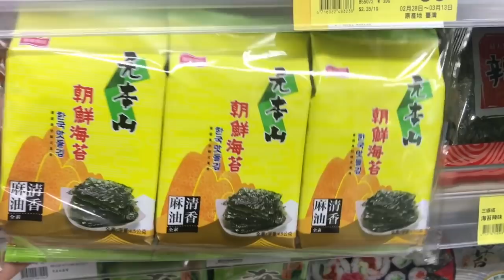台灣美食🇹🇼日本人🇯🇵去頂好超級市場買做日式涼拌小黃瓜!台湾の食材できゅうりのお漬物を作ってみた!居酒屋料理#698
inlivingさんの動画が好きすぎて真似してみた。
最近、自炊にハマってる。ただ、台湾でひとり暮らしだと高くつく。まぁ、健康的な気がするから続けようかなと思う。
熊本濱田屋のお醤油（甘口）
だしの素 8g
オーガニック砂糖
米酢
黒霧島　)芋焼酎)
撮影機材：📷📹編集機材
Panasonic GH4
Canon EOS 60D
DJI Spark